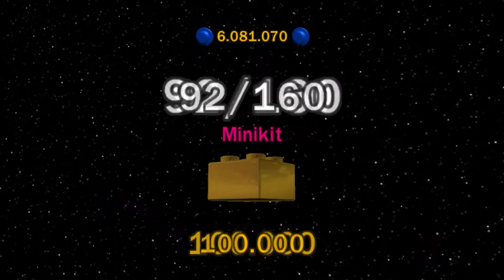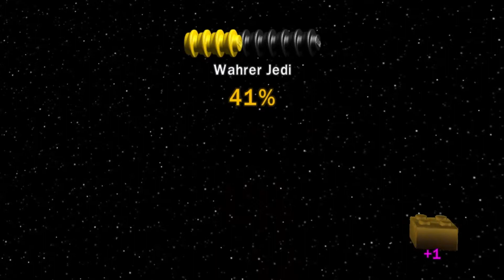LEGO Star Wars: Die komplette Saga [100%] [#023] 100% in Episode V: Das Imperium schlägt zurück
LEGO Star Wars: Die komplette Saga [100%] [#023] 100% in Episode V: Das Imperium schlägt zurück [Deutsch/German] [HD] [Alle Minikits + Power-Stein] (mit Timestamps)

[Level]:
✒ Schlacht auf Hoth
✒ Flucht von der Echo-Basis
✒ Falken-Flug
✒ Dagobah
✒ Gefangen in der Wolkenstadt
✒ Verrat über Bespin

Timestamps:

✒ Schlacht auf Hoth: 0:15
► Power-Stein (Selbstzerstörung): 1:52
⇒ Minikit 1/10: 0:20
⇒ Minikit 2/10: 0:30
⇒ Minikit 3/10: 0:35
⇒ Minikit 4/10: 0:51
⇒ Minikit 5/10: 1:22 bzw. 1:30
⇒ Minikit 6/10: 1:41
⇒ Minikit 7/10: 2:10
⇒ Minikit 8/10: 2:17
⇒ Minikit 9/10: 2:20
⇒ Minikit 10/10: 2:24

✒ Flucht von der Echo-Basis: 3:14
► Power-Stein (Schnelles Bauen): ab 7:37 bzw. 8:18
⇒ Minikit 1/10: 3:20
⇒ Minikit 2/10: 3:31 bzw. 3:46
⇒ Minikit 3/10: ab 3:53 bzw. 5:23
⇒ Minikit 4/10: 5:29
⇒ Minikit 5/10: 5:37
⇒ Minikit 6/10: 6:00
⇒ Minikit 7/10: 6:29
⇒ Minikit 8/10: 7:08 bzw. 7:30
⇒ Minikit 9/10: ab 7:37 bzw. 8:00
⇒ Minikit 10/10: ab 7:37 bzw. 8:18

✒ Falken-Flug: 9:33
► Power-Stein (Vierfache Punktzahl): 9:42
⇒ Minikit 1/10: 9:37
⇒ Minikit 2/10: ab 9:49 bzw. 9:54
⇒ Minikit 3/10: ab 9:49 bzw. 10:00
⇒ Minikit 4/10: 10:07
⇒ Minikit 5/10: 10:12
⇒ Minikit 6/10: 10:17
⇒ Minikit 7/10: 10:23
⇒ Minikit 8/10: 10:30
⇒ Minikit 9/10: 10:38
⇒ Minikit 10/10: 10:59

✒ Dagobah: 11:49
► Power-Stein (Herzen regenerieren): ab 12:14 bzw. 13:10
⇒ Minikit 1/10: 10:55
⇒ Minikit 2/10: 13:26
⇒ Minikit 3/10: 13:33
⇒ Minikit 4/10: 13:57
⇒ Minikit 5/10: 14:10
⇒ Minikit 6/10: 14:37
⇒ Minikit 7/10: 14:43
⇒ Minikit 8/10: 15:14
⇒ Minikit 9/10: 15:30
⇒ Minikit 10/10: 15:49

✒ Gefangen in der Wolkenstadt: 17:04
► Power-Stein (Sechsfache Punktzahl): 17:07
⇒ Minikit 1/10: 17:13
⇒ Minikit 2/10: 17:20
⇒ Minikit 3/10: 17:26
⇒ Minikit 4/10: 17:52
⇒ Minikit 5/10: 18:00
⇒ Minikit 6/10: 18:07
⇒ Minikit 7/10: 18:16
⇒ Minikit 8/10: 18:23
⇒ Minikit 9/10: 18:26
⇒ Minikit 10/10: 18:32

✒ Verrat über Bespin: 19:23
► Power-Stein (Minikit-Detektor): 19:58
⇒ Minikit 1/10: 19:24
⇒ Minikit 2/10: 19:30
⇒ Minikit 3/10: 19:50
⇒ Minikit 4/10: 20:10
⇒ Minikit 5/10: 20:19
⇒ Minikit 6/10: 20:29
⇒ Minikit 7/10: 20:35
⇒ Minikit 8/10: ab 20:44 bzw. 21:00
⇒ Minikit 9/10: 21:05
⇒ Minikit 10/10: 21:17

Informationen zum Spiel:

Spiel: LEGO Star Wars: Die komplette Saga
Erstveröffentlichung: 6. November 2007
Entwickler: Traveller's Tales
Plattform: Multi-Plattform
Genre: Action-Adventure

Story:
LEGO Star Wars erzählt die Geschichte der ersten 6 Star Wars Filme nach, jedoch wäre es kein LEGO-Spiel, wenn nicht der entscheidende LEGO-Humor eine große Rolle spielen würde. Und so erleben wir Episode 1 bis 6 noch einmal komplett neu. Jedoch mit den altbekannten Charakteren, wie Obi-Wan Kenobi, Luke Skywalker oder Han Solo.